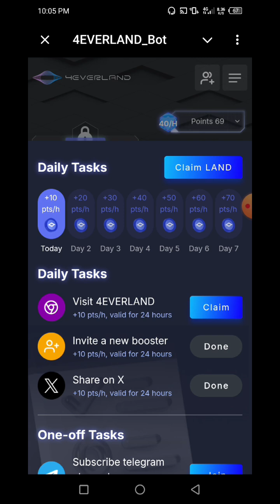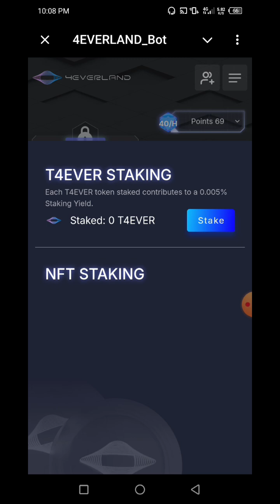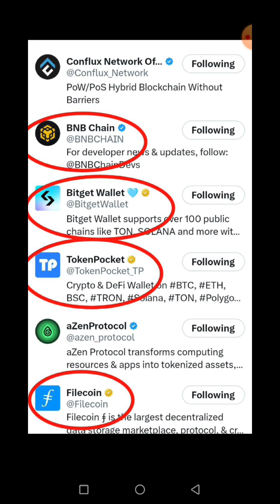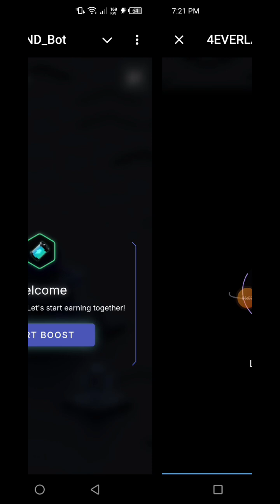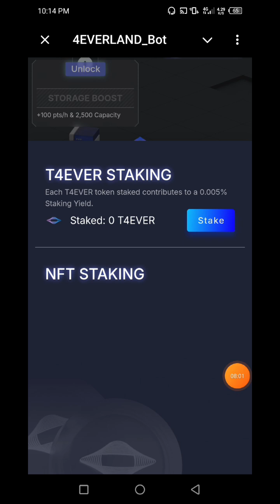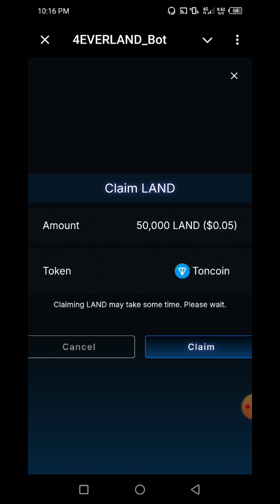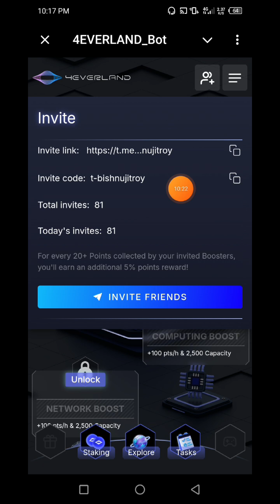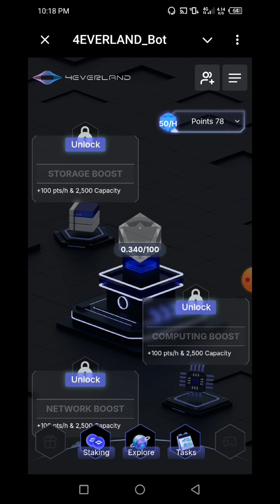4EVERLAND | 4EverLand Mining | LAND Coin Mining | New Telegram Mining | How To Joint 4EVERLAND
👉In this video I will talk to About, 4EVERLAND | 4EverLand Mining | LAND Coin Mining | New Telegram Mining | How To Joint 4EVERLAND🔥FREE INCOME 24 that, Complete watching the video you will learn how to joint 4EVERLAND & Free LAND Coin Mining.